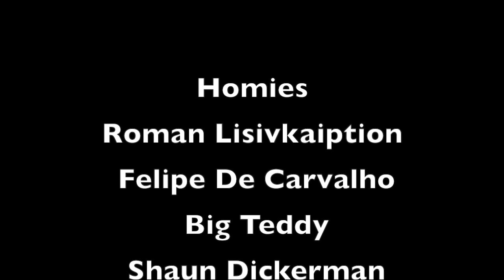ESTILO SKATEBOARDS TV: Velly Vell In Barcelona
Skate Trip